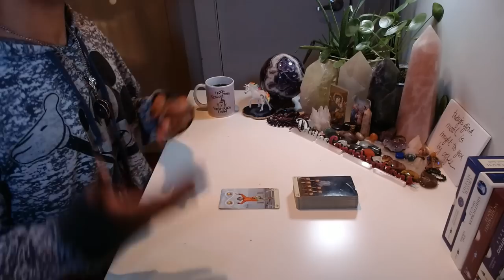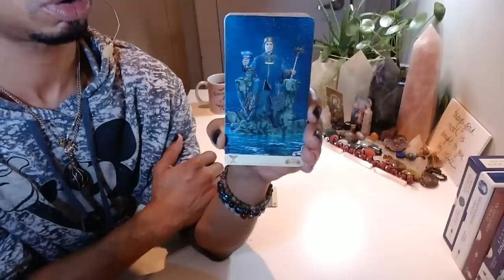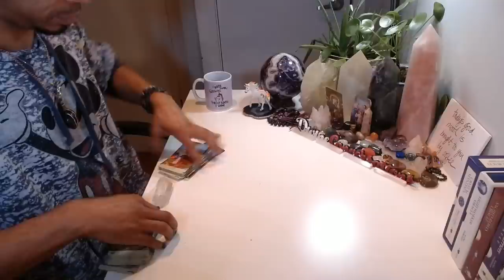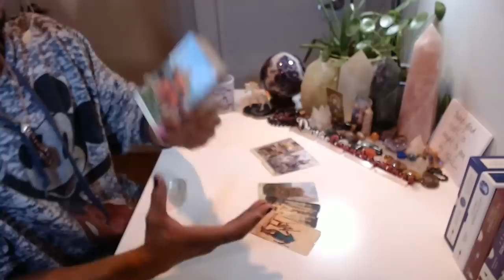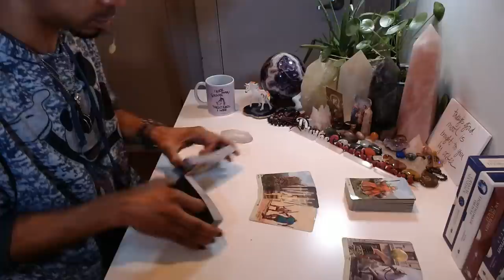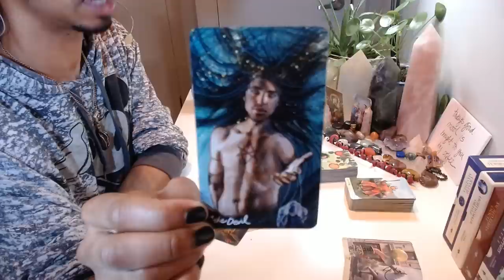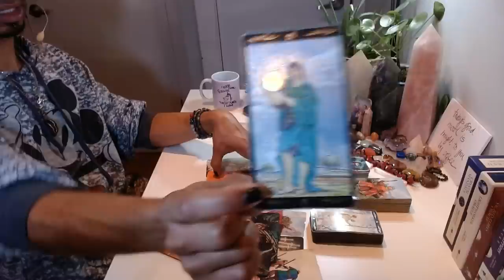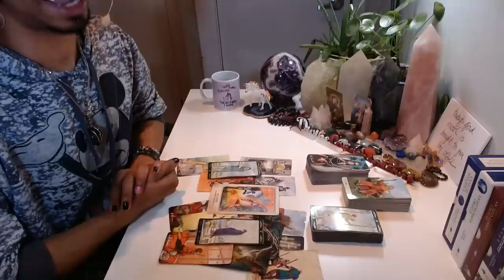MC Weekend Edition - * Don't Let Your Fears Stop You * - 1/17-19/2020 Weekend Reading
Eric Brathwaite
p/o box 210968
1369 Broadway

LIVE READINGS:
30 min - $65
60 min - $130

Available oracle decks:
~Crystal Mandala
~Sacred Rebels